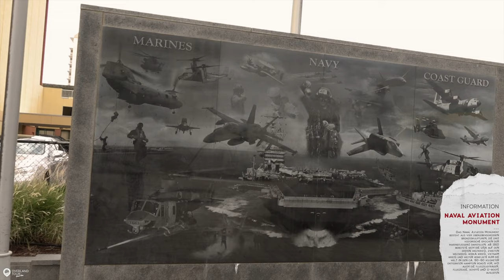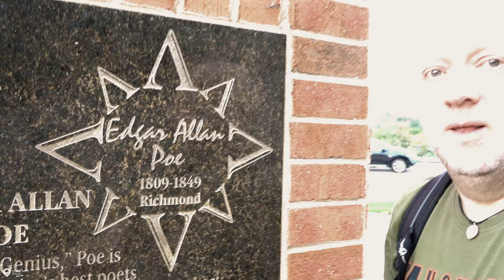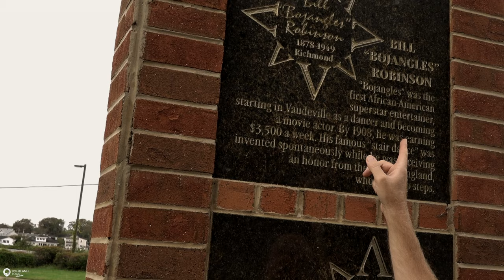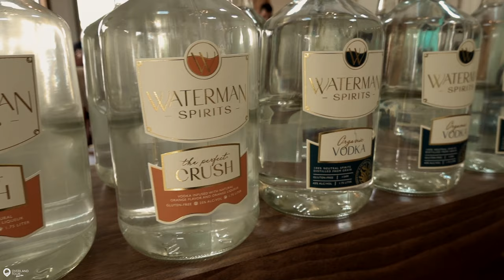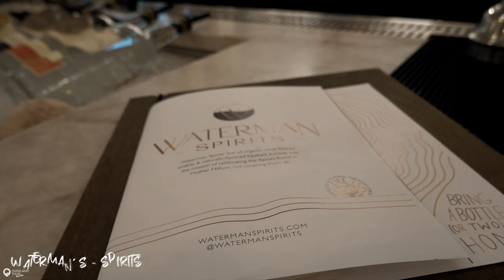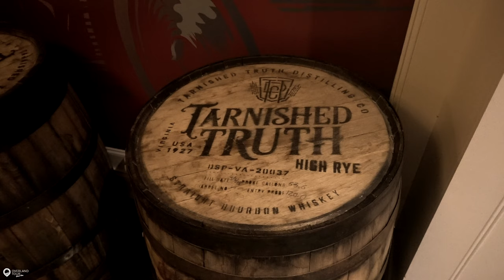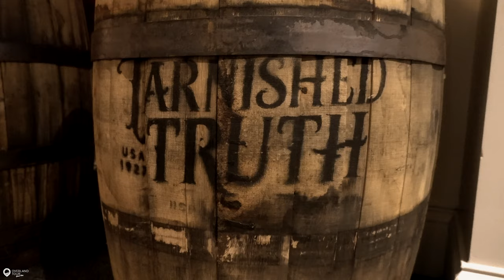Virginia Beach Urlaub 🇺🇸 DAY 1 - The Boardwalk, Norwegian Lady, Waterman Spirits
VIRGINIA BEACH 🇺🇸 mit seinen SEHENSWÜRDIGKEITEN haben mich bei meiner Reise in die USA überrascht. Ich wusste gar nicht, dass in nur 30 Minuten mit dem Flieger oder 3 Stunden mit dem Auto es von WASHINGTON nach VIRGINIA BEACH sind. Ich nehme mir einige Tage Zeit und erkunde die meisten Sehenswürdigkeiten VB´s mit dem Fahrrad oder nutze den Fahrdienstleister Uber. Einen Mietwagen habe ich nicht und war natürlich gespannt, wie die Erkundungs-Tour im Land der unbegrenzten Möglichkeiten ohne Auto funktioniert! Ich nehme es vorweg, es hat super funktioniert!

🔗 Meinen ausführlichen Blog-Artikel zu allen Sehenswürdigkeiten in VB findest du hier 🔗

Virginia Beach Urlaub 🇺🇸 Visit VB - DAY 1 - The Boardwalk, Norwegian Lady, Waterman Spirits
Virginia Beach Austern & Bourbon - DAY 2 - 🇺🇸 Visit VB 🇺🇸 Oyster Boat Tour & Bourbon Tasting & more
Virginia Beach 🇺🇸 Holiday VB - DAY 3 - Sandbridge Fishing Pier, Military Aviation Museum, Atlantic Fun Park
Virginia Beach Sehenswürdigkeiten 🇺🇸 DAY 4 - Flea & Farmers Market, Delfine Tour, ViBe District
Virginia Beach Fly in the Sky 🇺🇸 DAY 5 🇺🇸 Rundflug mitdem 1941 PT-17 Stearman Doppeldecker Plane

🎥 Das Videomaterial entstand im September 2023